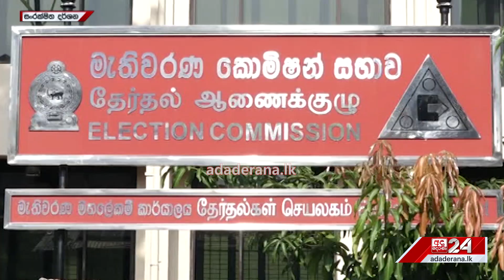මැතිවරණය පැවැත්වෙන දිනය ගැන ගන්න යන තීරණය...